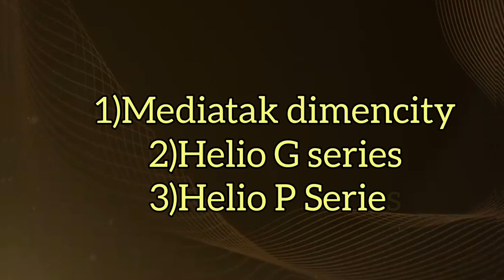कोन सा processor आपके लिये सही हे कैसे पहचाने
4 Best Powerful Processor Under 15k to 30k

iss video me maine apne favourite processor bataye hai jo under 15k to 30k phones me aate hai

Queries Solved -
best gaming processor under 15000
best gaming processor under 20000
best gaming processor under 25000
best gaming processor under 30000